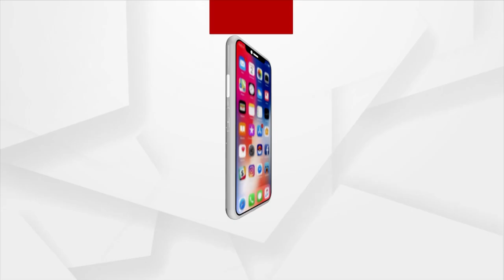Blood Donation in Seva Pakhwada Of BJP On Behalf Of PM Modi's 73rd Birth Anniversary